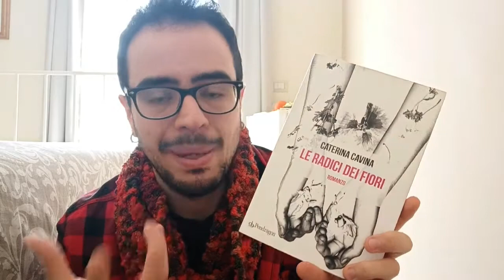"BookTuber sarà lei!" (letture Febbraio '21)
Ritorna puntuale l'appuntamento in cui ciarlo delle mie letture del mese e lo faccio raccontandovi, nello specifico, dei tre libri che mi hanno fatto compagnia in questi giorni. Tre opere diversissime tra loro tra le quali spero che possa esserci qualcosa di interessante anche per voi. In caso contrario, come sempre, sarà stato bello comunque passare del tempo insieme!

Alla prossima, amatissimi!
Statemi più che bene!